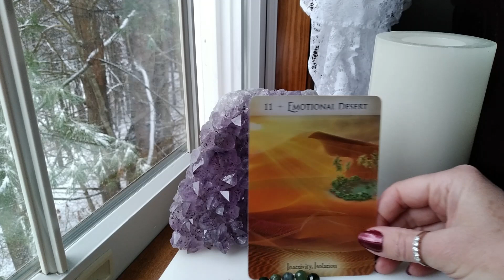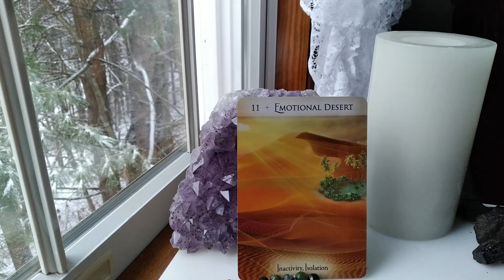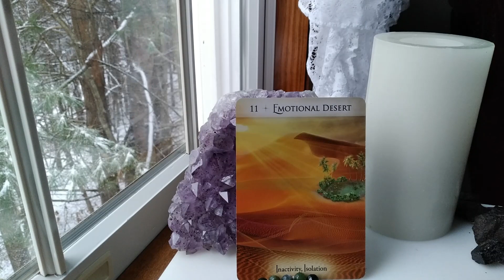Dec 25, 2022 Daily Angel Guidance Message